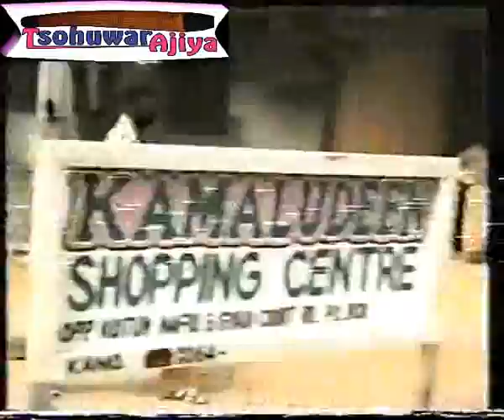| Izaya 2 | 2001 Hausa Film | Aina'u Ade | Alasan Kwalle |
Watch the concluding part of Izaya and see how Aina'u Ade run away from her husband-Alasan Kwalle, and how he end up at the end.

Stay with this channel for refreshing and old Hausa films.